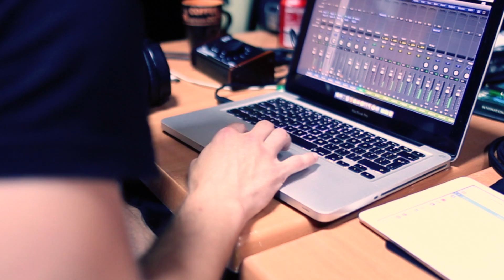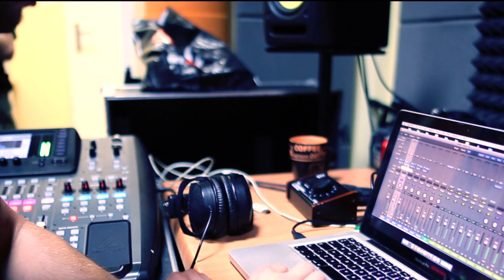LUZ film music/ sad film music piano strings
music, piano: Patryk Czyżewski
violin: Katarzyna Józefczuk
cello: Katarzyna Mach
viola: Małgorzata Krasowska
pictures: Wojciech Olchowski
sound, montage: Marcin Bystry Bystrzycki